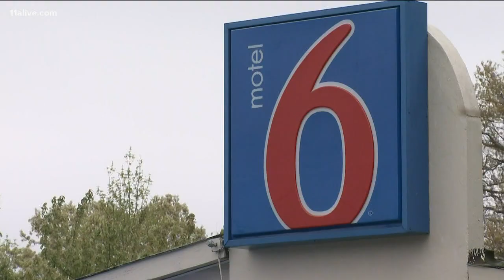Police: Man murdered at Motel 6 in Union City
Ambulances from Grady Hospital responded to the Motel 6 and pronounced the man dead at the scene.